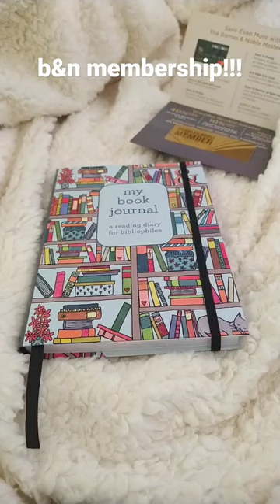what i got for christmas 2022: book edition!